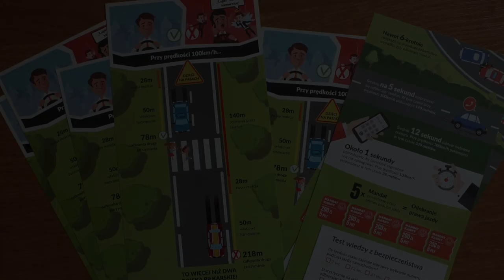"Łapki na kierownicę" Węgorzewo 2017